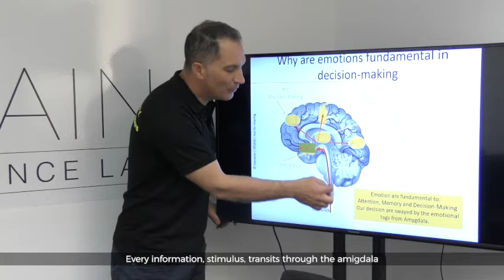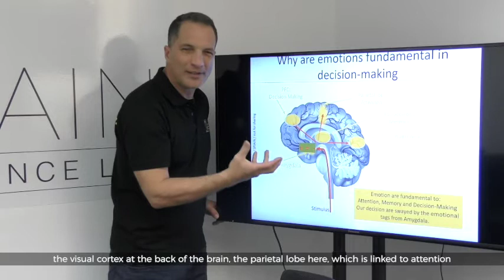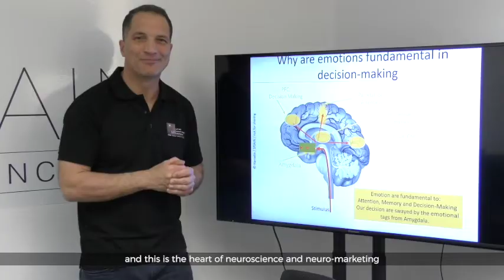Introduction to Neuromarketing